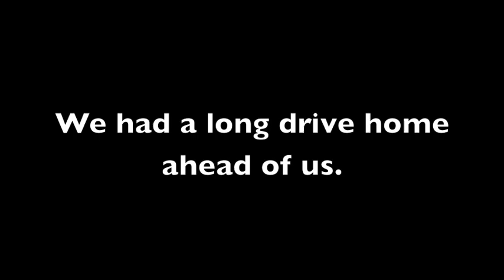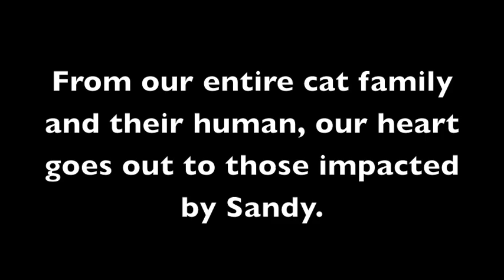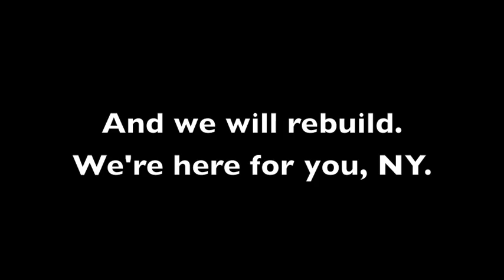Saving NY cats Storm and Tina after Hurricane Sandy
Post Sandy, NY was a war zone. It's still just recovering.

What about the animals lost or forgotten? This is their story. They are but two of the many displaced and left behind in the destruction.